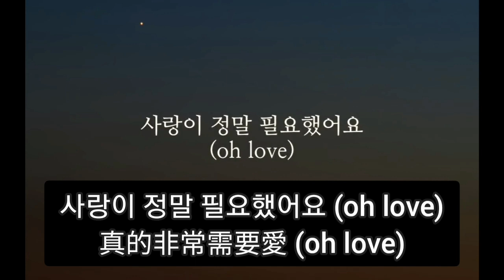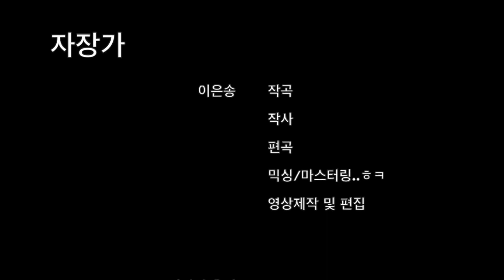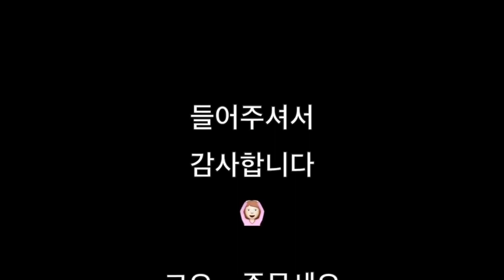[中韓字幕] [자작곡] 은송 - 자장가 / 自創曲 - 搖藍曲